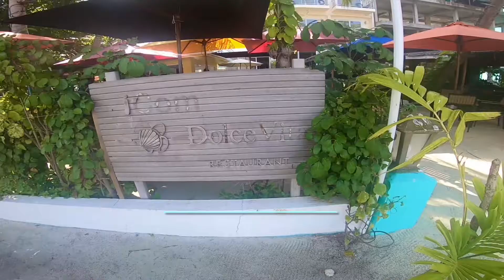اول يوم في المالديف 🏝️🏕️ وأجمل سي فيو ممكن تشوفه من الاوضه 🌊 واسعار السكن والاكل في جزيره مافوشي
بعد اما وصلنا المالديف نزلنا في فندق icom marina sea view, وبعد كدا خلصنا الجزيره وشي مشي في عشر دقايق ، في الفيديو اسعار  الفندق وحالته وبتقدر تشوف الشاطي العام هناك .